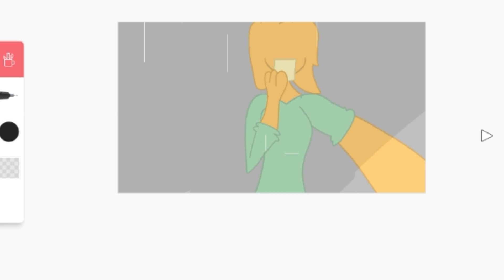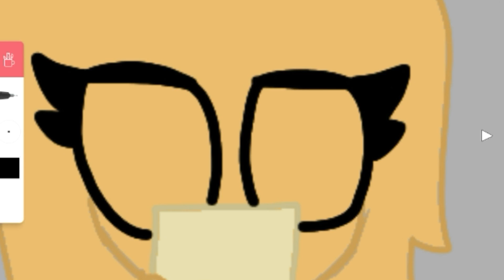I'm happy...I'm fine SPEEDPAINT